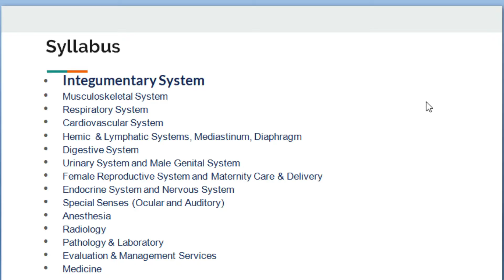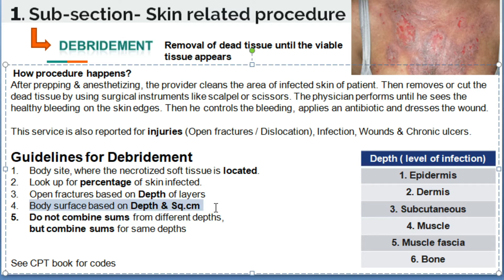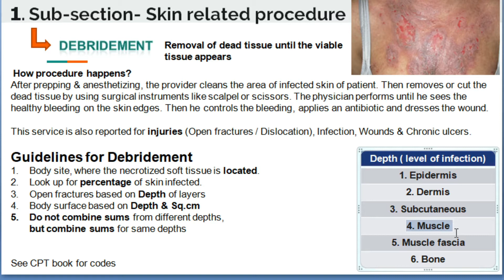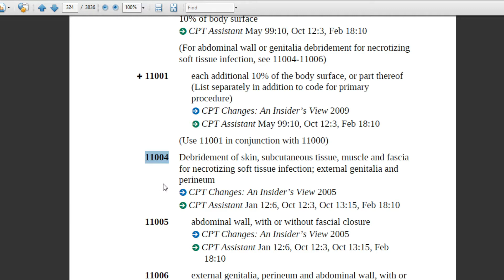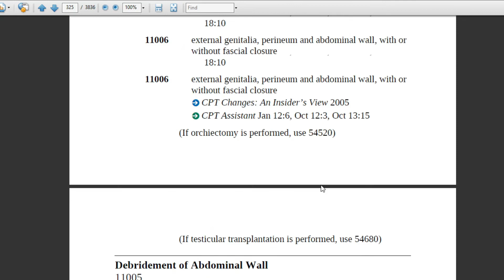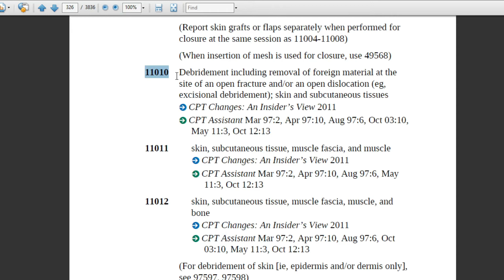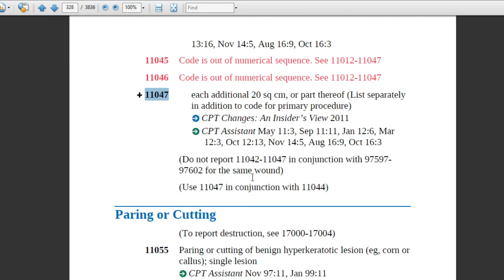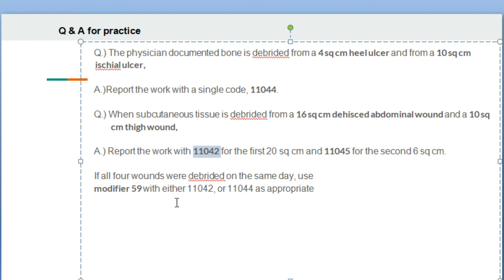Integumentary system - Debridement - Current Procedural Terminology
This video provides information about Debridement guidelines & different procedures codes description of CPT's sub-section of Integumentary system